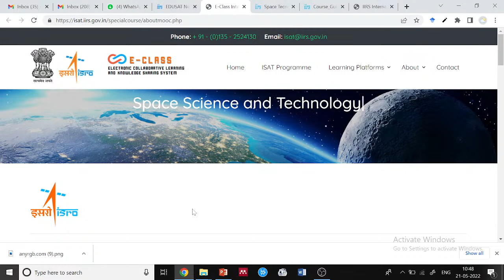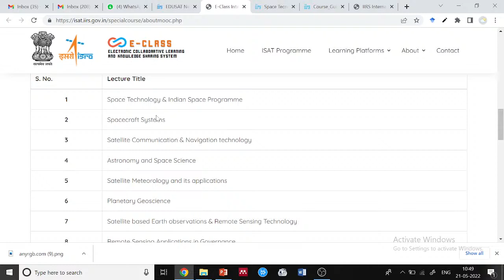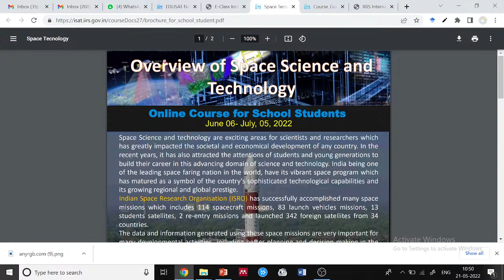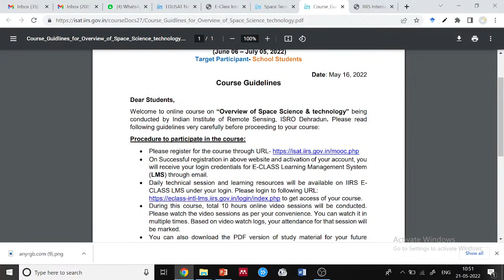Last Date 6 june: Online Course for school students: Overview of Space Science and Technology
It is a free online course for school students organized by ISRO and IIRS. Students will be provided with lectures by eminent scientists using 10 hour video lectures. After completion of self paced lectures , students have to attempt quiz. Based on watch time of video and quiz students will awarded with certificates.